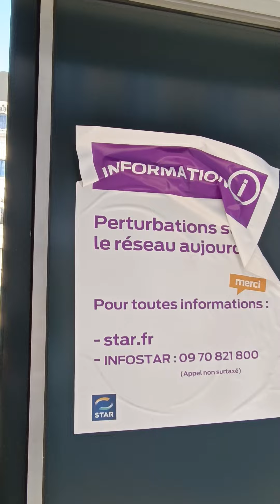Rennes, Zone de guerre !